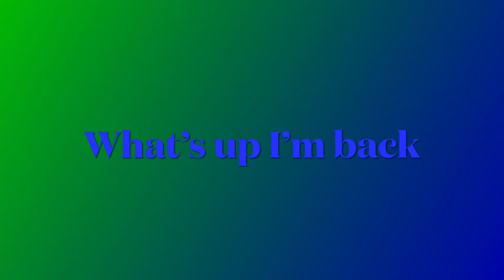Reaction to The Cowboys beating the Bengals